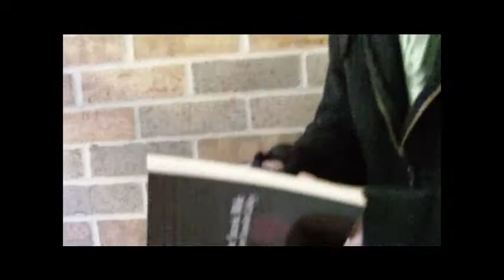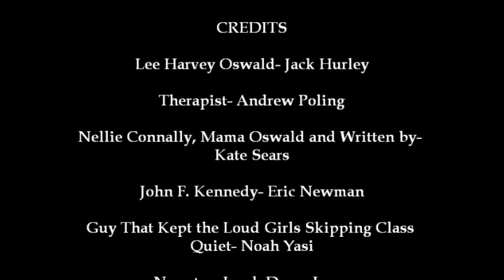Lee Harvey Oswald Movie Trailer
In theaters Spring 2016